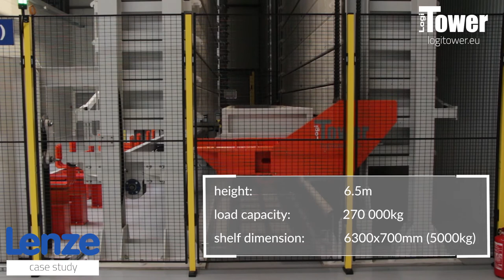LOGITOWER: LENZE - storage of rods and rollers in the production hall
In the warehouse of one of our clients, Lenze, we installed 2 automatic storage systems LogiTower with a shelf length of 6 m and a load capacity of 5000 kg, for folding bundles of long goods. The most important benefits include: increasing the storage capacity, saving time, quick and easy access to long goods and the safety of employees in the warehouse.